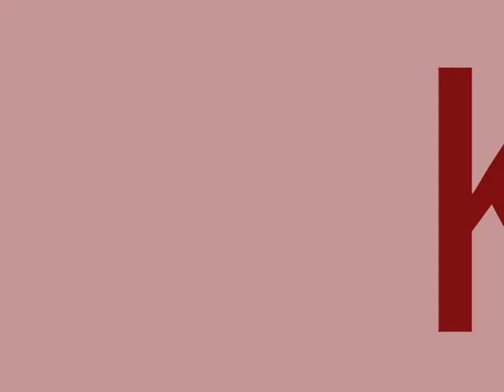Have You Seen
Buddy wasisname and the other fellers
Newfoundland Slideshow